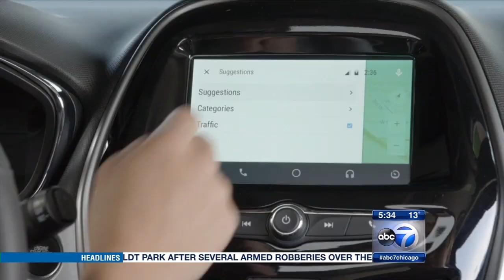IDOT MINUTEMEN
The IDOT Emergency Traffic Patrol (Minutemen) put their lives on the line every day helping motorists on Chicago area expressways.